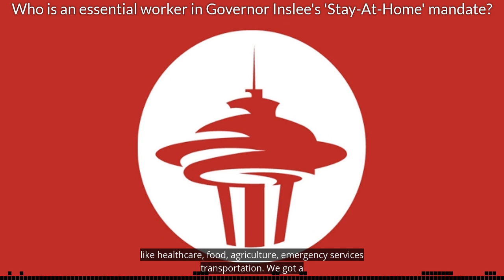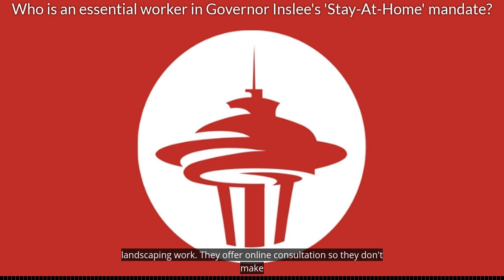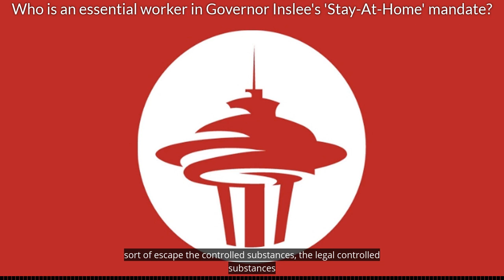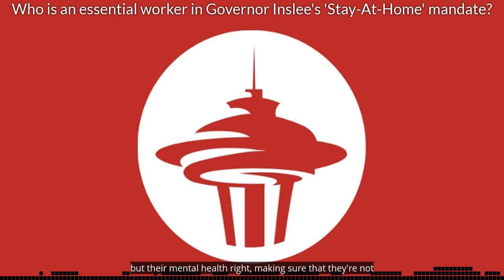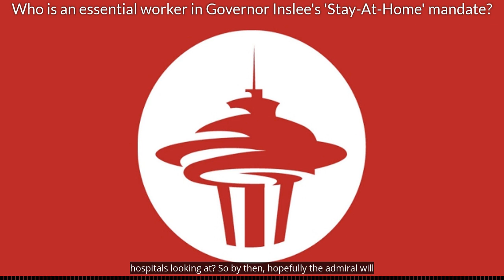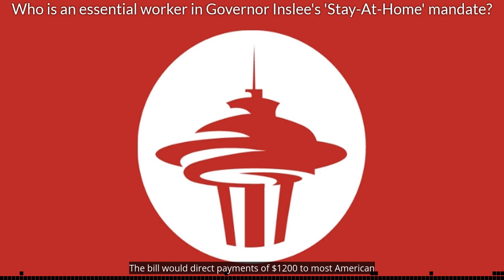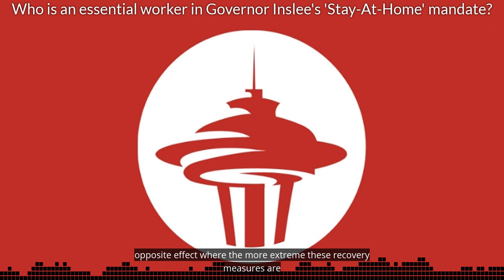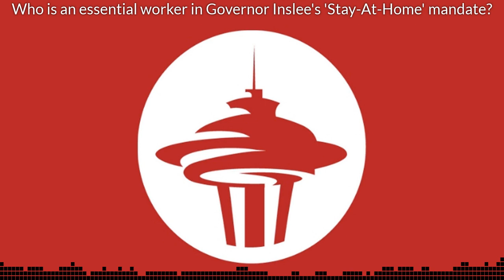Who is an essential worker under Governor Inslee's 'Stay-At-Home' mandate?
@kironewsradio's Dave Ross and reporter Aaron Granillo clarify who counts as an 'essential worker' under Governor Inslee's new stay-at-home mandate.